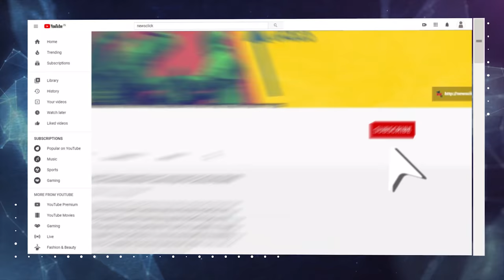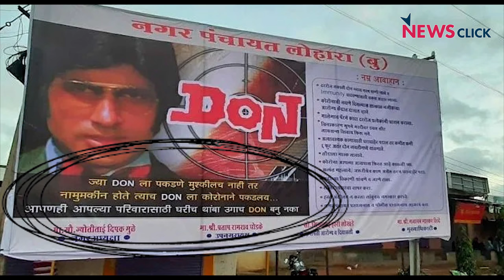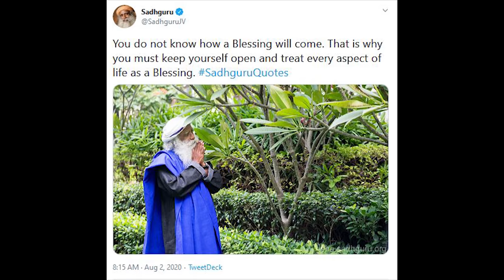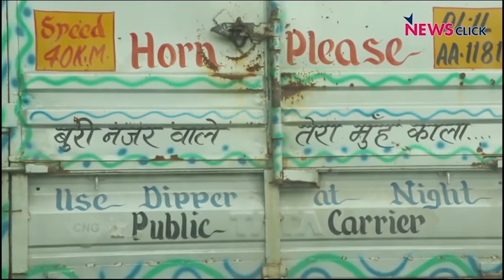Rafale ka Swagat, Sushant Par Black Magic aur Galwan Pe Film: Bharat ek Mauj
In this episode of 'Bharat ek Mauj', Sanjay Rajoura talks about the grand welcome that was doled out to the Rafale jets while COVID-19 numbers crossed 18 lakh. He also talks about Zee News's allegations that "black magic" was used to kill actor Sushant Singh Rajput and more.